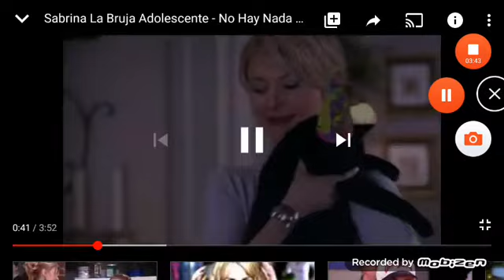Mejores momentos de Salem